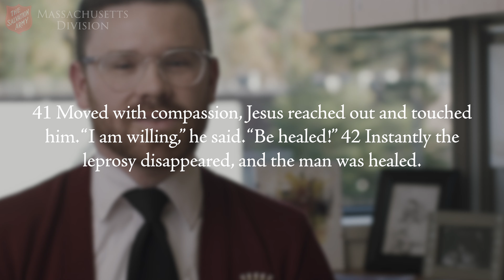Jesus is Willing - Four Minute Friday Episode 1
Captain Nate Hinzman reminds us that JESUS IS WILLING to heal us if only we reach out, trust Him, and ask.